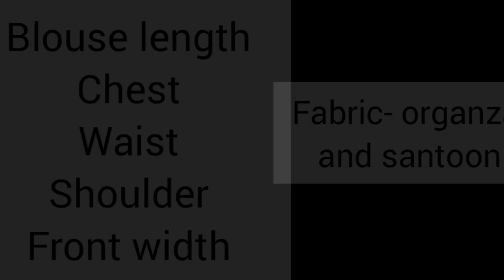frill blouse Cutting and Stitching / latest design net blouse/ organza blouse cutting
organza fabric frill blouse cutting and stitching
नेट ब्लाउज कटिंग एंड स्टिचिंग
 net frill blouse
designer frill blouse Cutting
frill design blouse cutting and Stitching
organza blouse cutting and stitching
kids blouse design